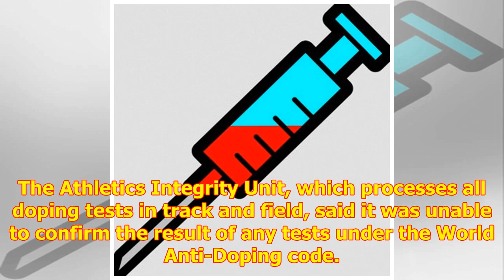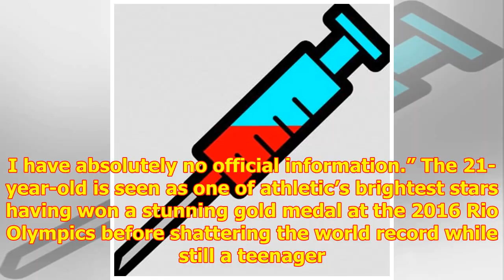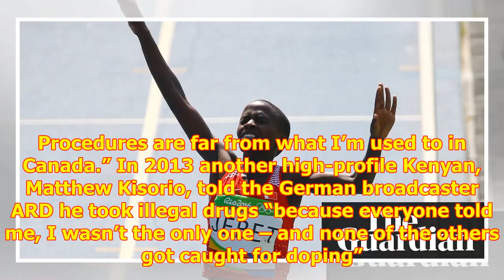Olympic champion Ruth Jebet embroiled in drug-testing scandal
Ruth Jebet, the reigning Olymp...